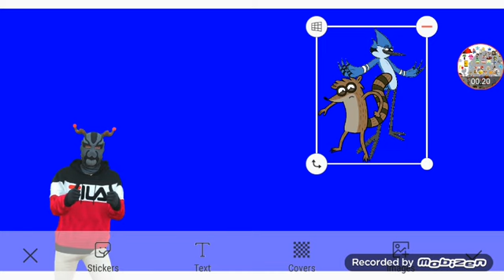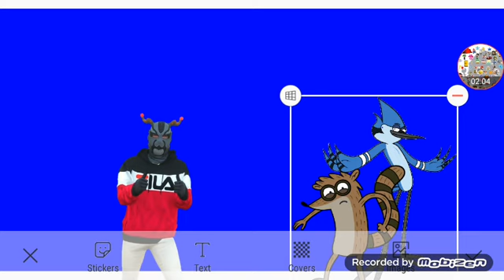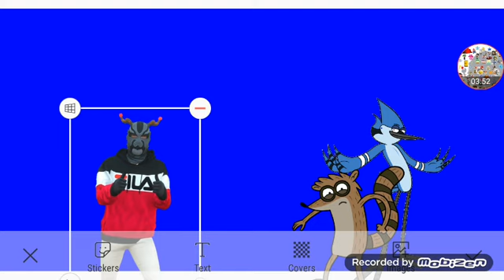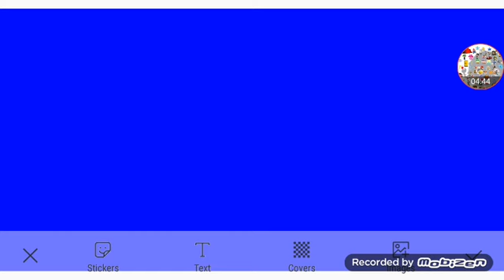The Staring Contest Part 5b Out Of 5 (2/2)